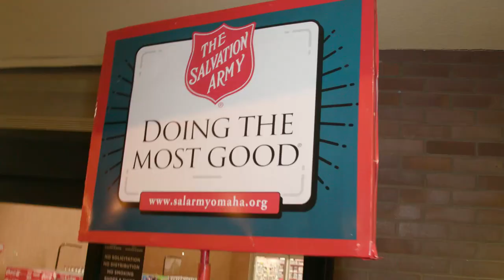Boys Town Kids Give Back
The more you give, the more you get back. Community service plays a critical role in the healing process for many of the children in our care. At Boys Town, we teach our girls and boys that true character is revealed in the good deeds a person does when no one is watching. See some of the ways our kids are giving back this holiday season. ❤️